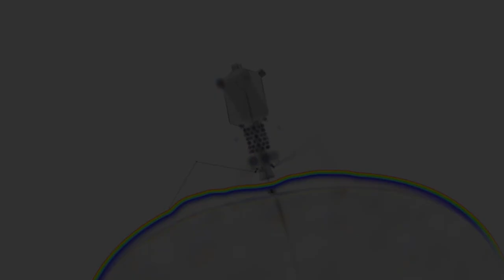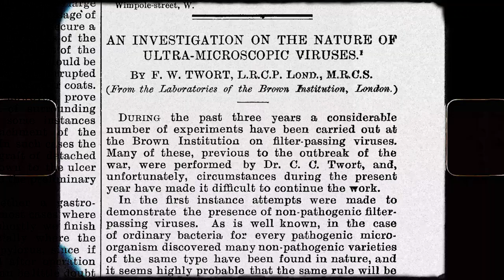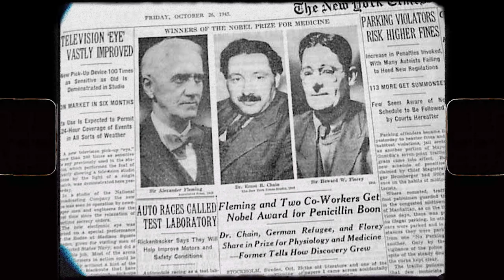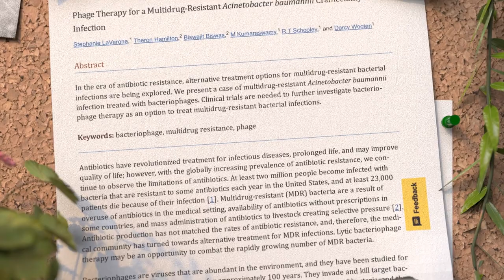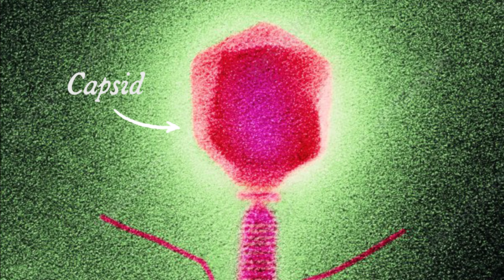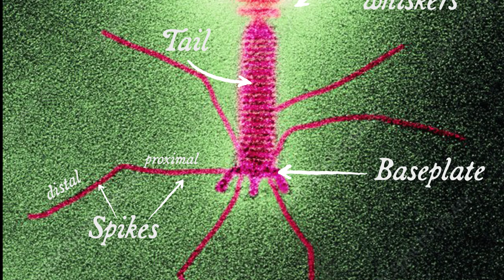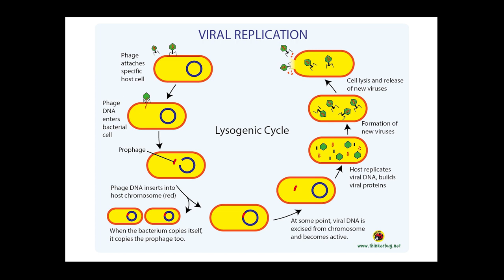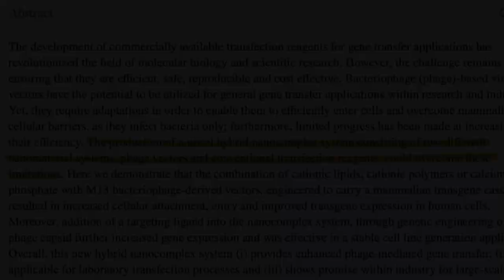The Insane Biology of the Bacteriophage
Bacteriophages are the most numerous and deadly organism on the planet. What makes them such an enormously effective killer and how can we use that ability medically to our benefit?